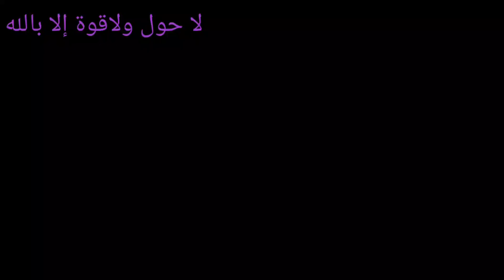شاهد كيف تعبر الحمم المنصهرة الطريق بعد إنفجار بركان.وتلتهم السيارة في ثوان معدودة!!